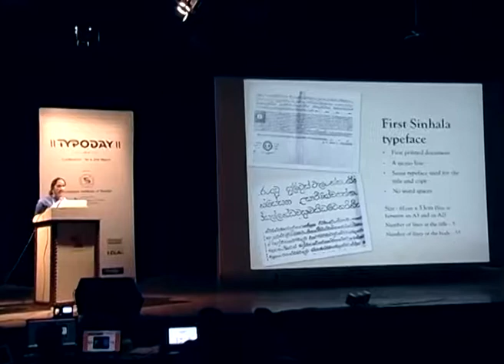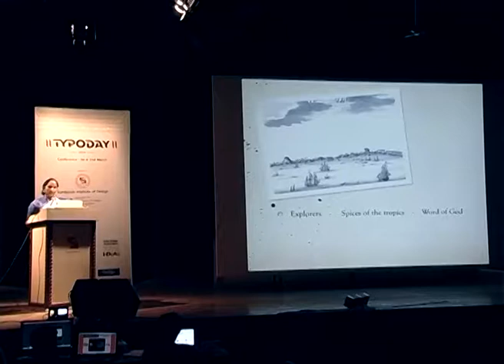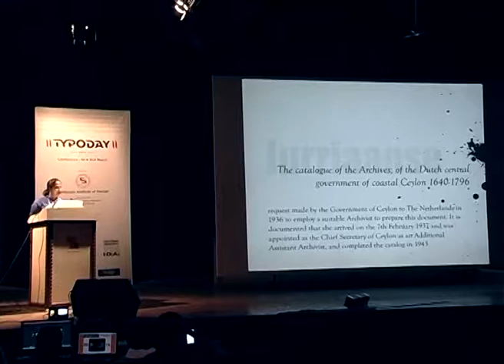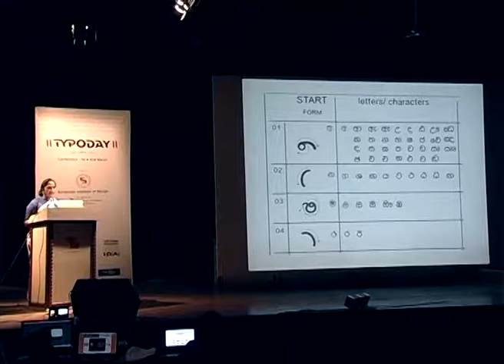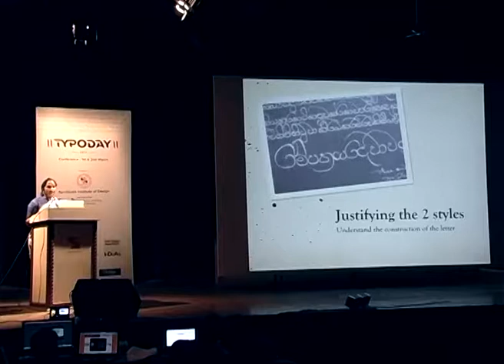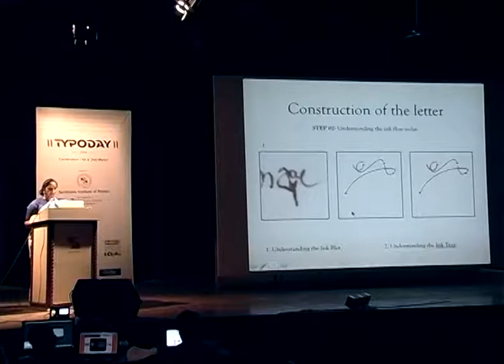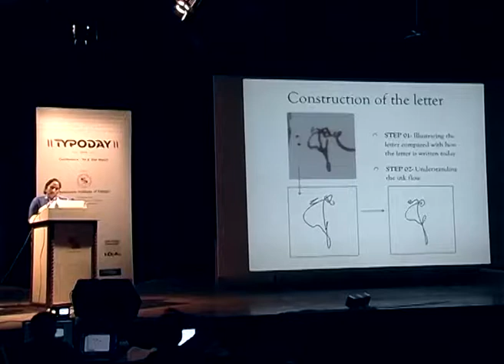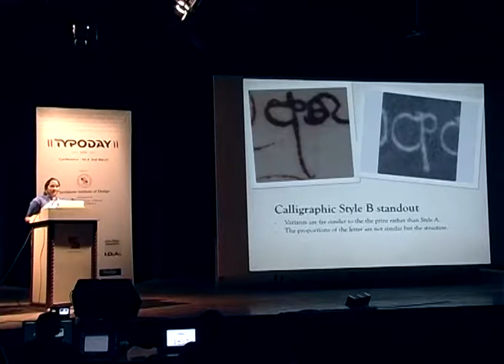Development of a typeface from the handwritten Sinhala Plakkatens of Sri Lanka by Prof. Sumanthri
This paper was presented during the conference on Typography Day 2014 held at the Symbiosis Institute of Design, Pune. This research is a preliminary investigation of the Sinhala written forms as it interprets many of the early representations of the various characters and combinations, their styles, and how the stroke of the letter starts and ends. It suggests the choices made in the
construction of the Sinhala handwritten character and proposes a typeface for further
development.